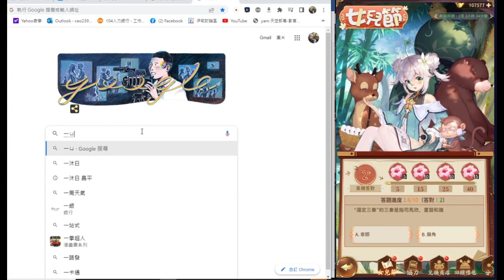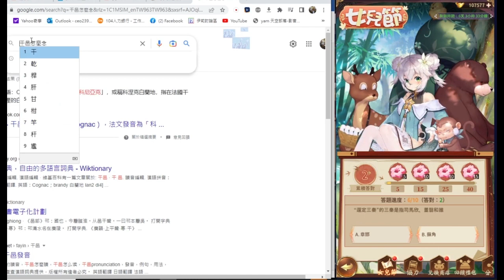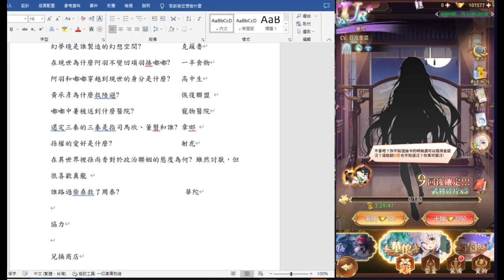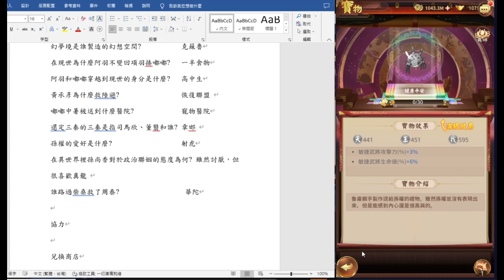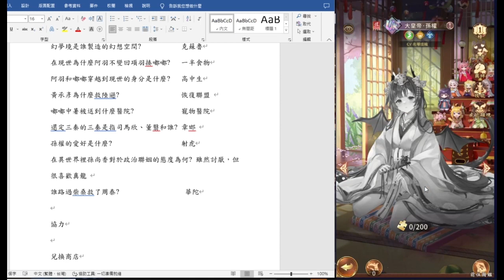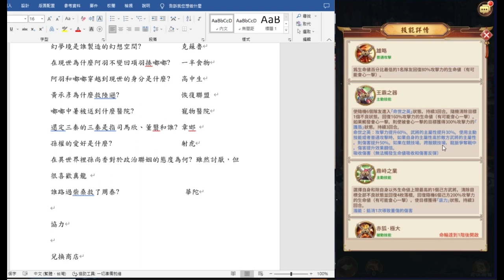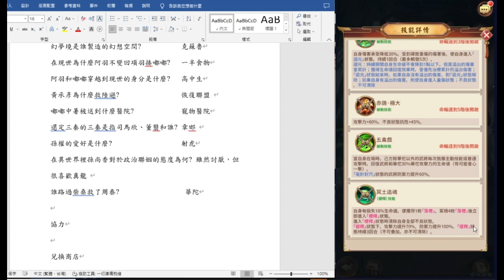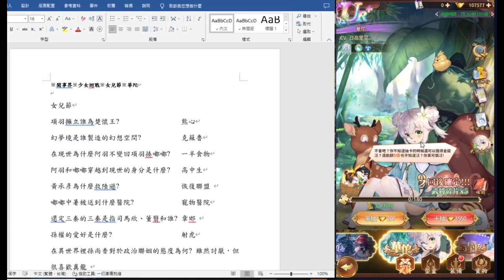※閱事界※少女迴戰※女兒節※華陀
分享一下 元宵燈謎會
歡迎斗內閱事界 請我喝一杯飲料
支持一下歐
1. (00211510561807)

項羽擁立誰為楚懷王?                                            熊心
幻夢境是誰製造的幻想空間?                                克蘇魯
在現世為什麼阿羽不變回項羽揍嘟嘟?                一半食物
阿羽和嘟嘟穿越到現世的身分是什麼?                高中生
黃承彥為什麼救陸遜?                                             恢復聯盟
嘟嘟中暑被送到什麼醫院?                                     寵物醫院
還定三秦的三秦是指司馬欣、董翳和誰?             章邯
孫權的愛好是什麼?                                                  射虎
在異世界裡孫尚香對於政治聯姻的態度為何?      雖然討厭，但很喜歡真龍
誰路過柴桑救了周泰?                                               華陀
沙摩柯是哪個部族的首領?                                       五溪蠻夷
阿羽和阿時的戰鬥產生時空漩渦把桃源鄉傳送到哪裡?     秦末
孫策攻打黃祖時，江東瘟疫爆發，是誰平定了瘟疫?         張仲景
孫權和曹丕誰大?                                                                      孫權
孫權勸學勸的是誰?                                                                  呂蒙
劉邦起義初期自稱是什麼?                                                      赤帝子
韓信和張良關係好嗎?                                                              不好
孫權稱帝前的封號是什麼?                                                      大魏吳王
范增和張良在鴻門宴同時對弈多少棋局?                              50局
在最終決戰的時候, 孫權是否派兵支援真龍                          沒有
秦二世是誰                                                                                胡亥
贏政借助誰回到秦國                                                                張良
贏政在哪國作為質子                                                                趙
在現實誰是嘟嘟和阿羽的監護人?                                         文終
誰曾經多次出賣劉邦                                                               雍齒
守備公安的是誰?                                                                     傅士仁
阿羽的能量核心在誰手裡?                                                    文終
陸遜對真龍的態度如何?                                                        暗戀
戰國時期最小國家?                                                               韓
孫權對魯肅的態度為何?                                                      依賴
關羽攻略襄樊的時候,孫權更好的選擇是什麼?                  強攻合肥
劉備認為蜀漢將領誰可以和跟陸遜抗衡                              李嚴
孫策攻打黃祖時,江東瘟疫爆發,是誰平定了瘟疫                張景仲
士別三日,即更刮目相待說的是誰                                       呂蒙
誰誅殺了趙高                                                                         子嬰
秦二世是誰                                                                             胡亥
孫權的諡號是什麼                                                                 大皇帝
秦滅六國哪個先被滅的                                                          韓
哪兩個人聯手復活了董白                                                     文終 嘟嘟